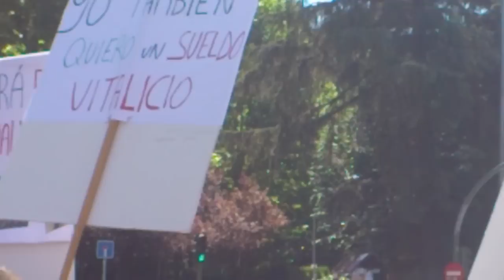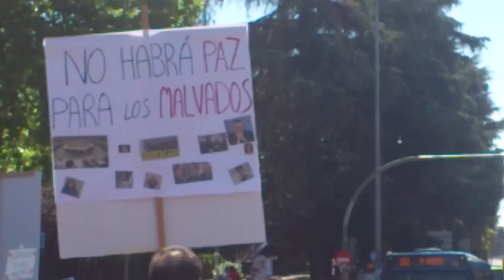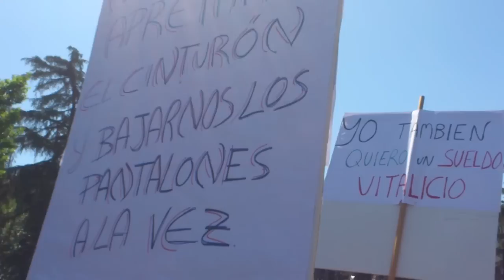Los empleados de la UCM cortan la circulación en la Plaza Cardenal Cisneros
3:30 ¡Manos arriba, esto es un atraco!